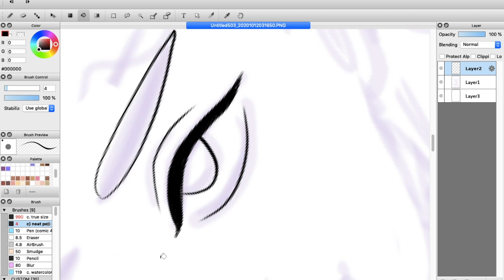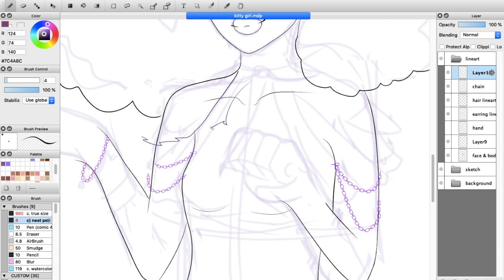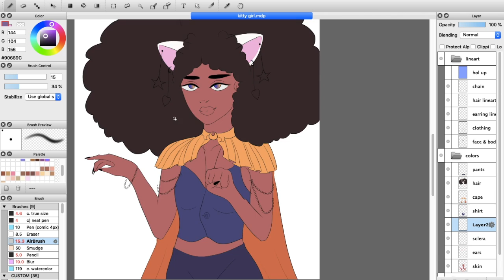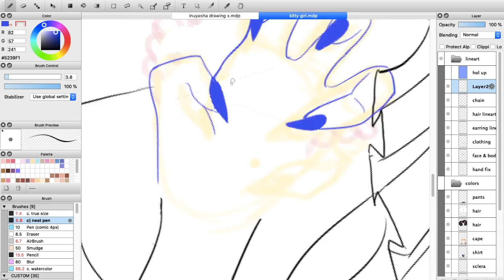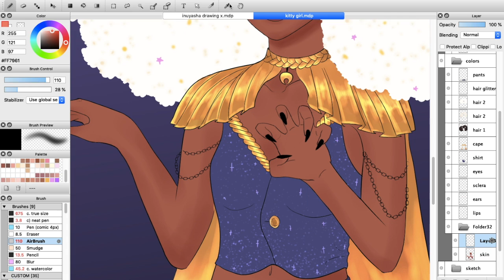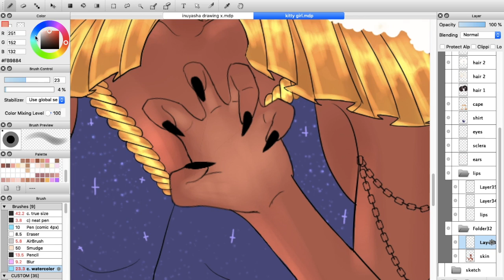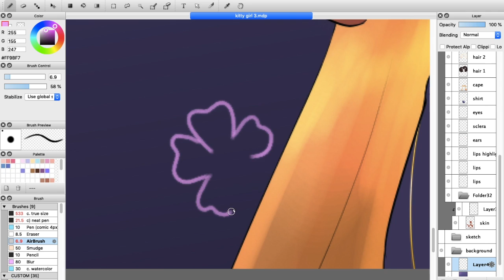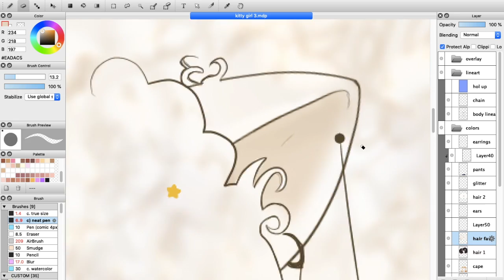Draw & Chat // Anxiety & Depression As A College Student